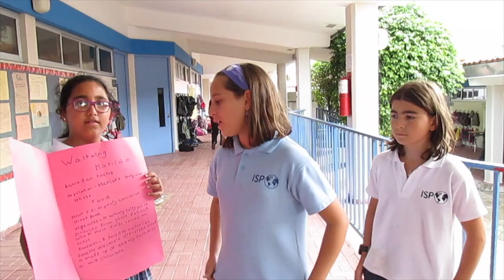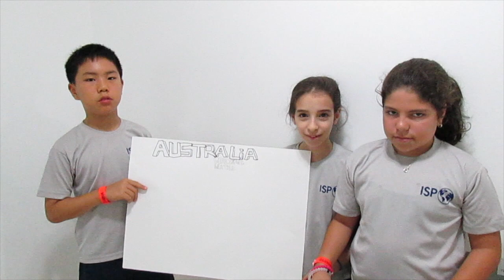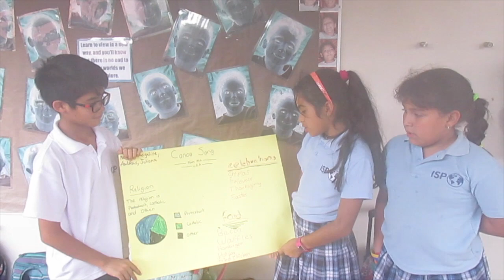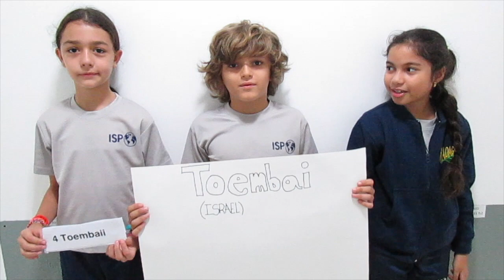Grade 4- Music Around the World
Performance from Grade 4 at ISP's "Music Around the World" on Friday, June 9, 2017.